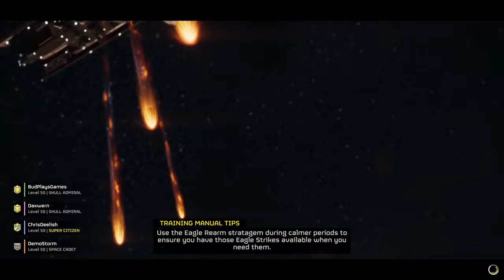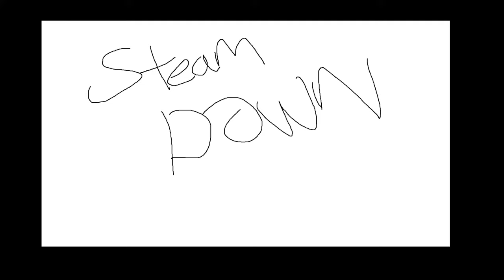Helldivers 2 | HUGE MULTI-MAJOR ORDER, OPERATION SWIFT DISASSEMBLY - Helldivers 2 Gameplay - Part 43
Server hosted by Nitrado!